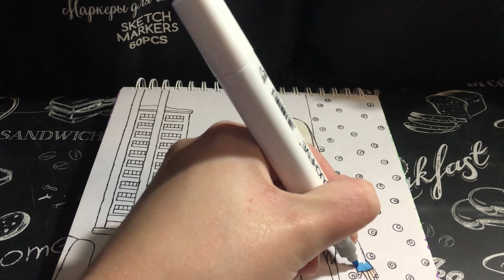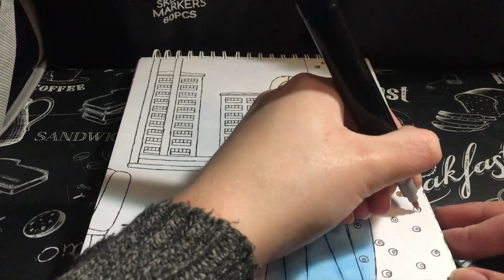Drawing #89 | Coloring process with sketch markers